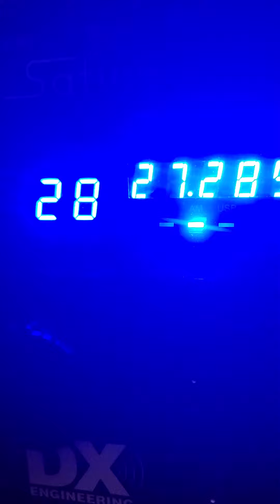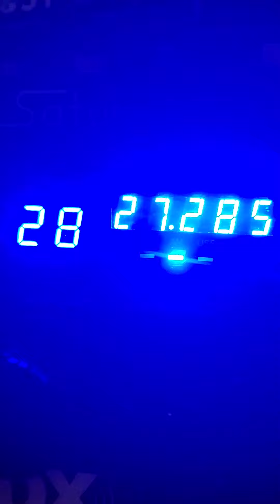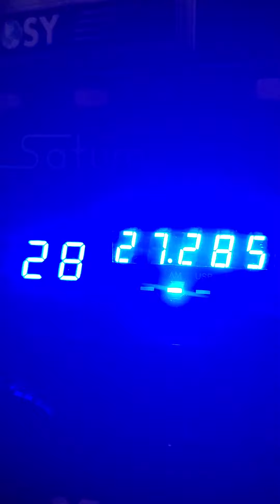Big Foot, Wells Fargo,Big Joe, Blood Hound, 3 legged dog. local talking.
local talking in Va.